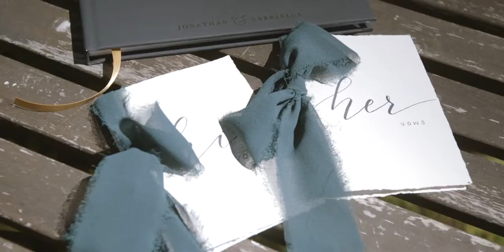Gabriella & Jonathan - Wedding Film